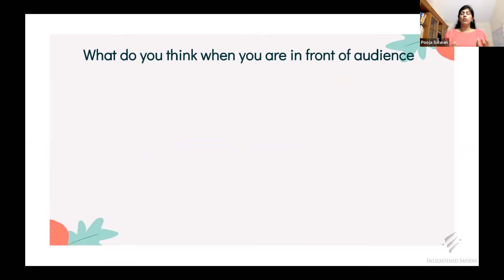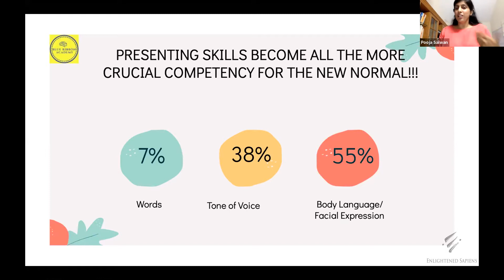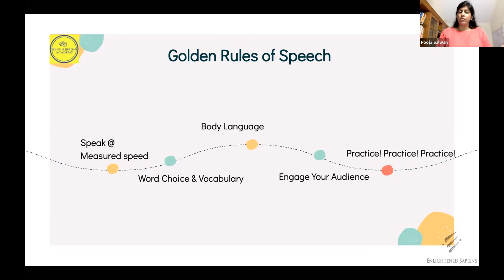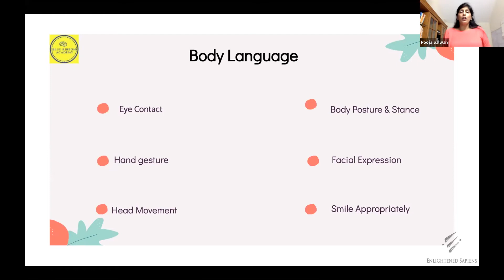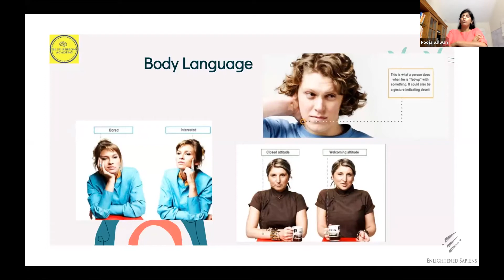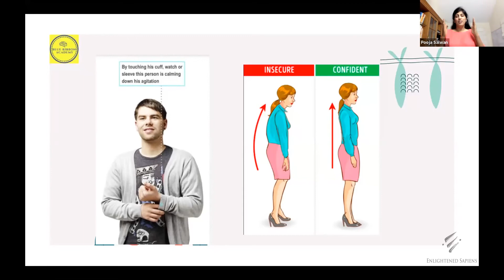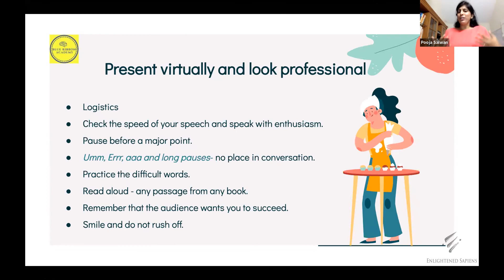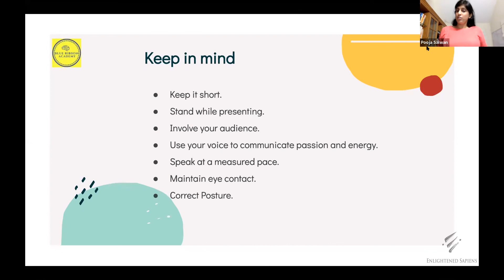Tips & Tricks for Public Speaking in the Virtual World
Learn the essential Tips & Tricks to thrive in the new normal of a virtual existence. Understand the various techniques on how to represent yourself virtually and look professional, as well as the golden rules of communication as explained by expert - Pooja Salwan.

Enlightened Sapiens is a Social enterprise, whose core is to give back through knowledge. We aim to help people discover and pursue their interests and hobbies through weekly interactive sessions and try-at-home activities, which we are providing for free.